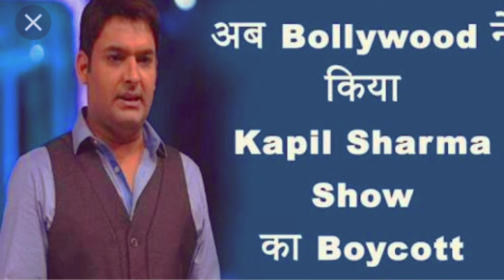Aakhir Kyu ho Hai || Boycott || All Fact And truth behind ???